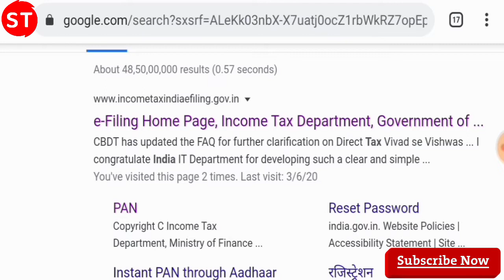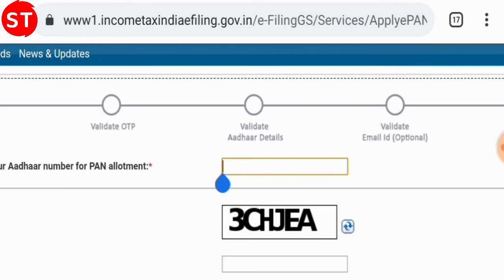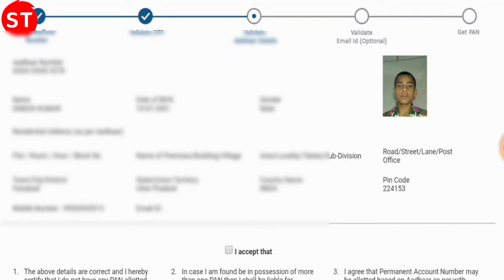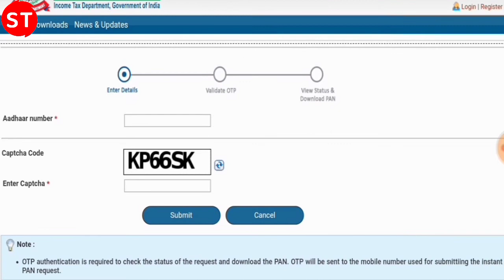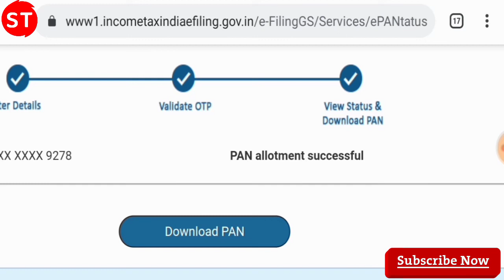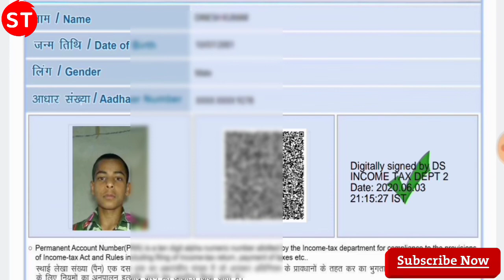How To Apply For Instant Pan Card For Free 2020 || Instant PAN through Aadhaar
Hello friend, dosto aaj ke es video me mai aapko batauga ki free me pan card kaise banwaye ager aap free me pan card banwana chahete hai to es video ko pura end tak watch karna, Ager video pasand aati hai to video ko like aur channel ko subscribe karna na bhule.

1) How To Apply For Instant Pan Card For Free 2020
2) Instant PAN through Aadhaar
3) How to apply pan card online
4) Pan card kaise banaye mobile se
5) Pan card apply online